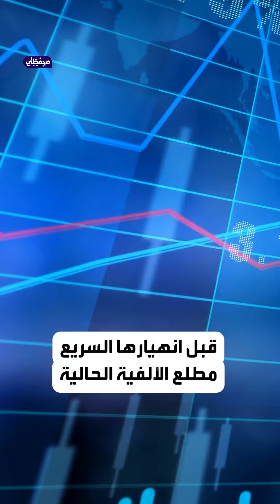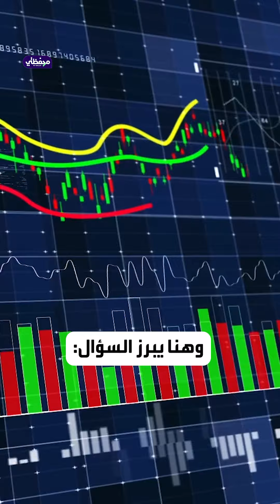أسوأ يوم منذ عام 2022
أسوأ يوم من عامين تعيشه بورصة ناسداك